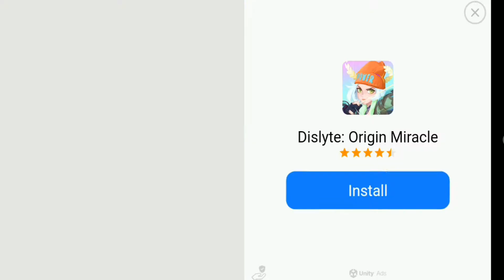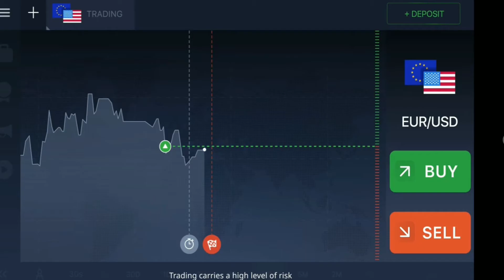Earn $500 monthly with this BEST App! 😲🤑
Best App To Earn $900+ Easily With Unity Ads
Presenting you the best audience network app which will give you high earning as well high users engaging rate on the App.. This is a trendy app which will be liked by every game player and they will play it for longer time because of multiples and multiples of levels in it...